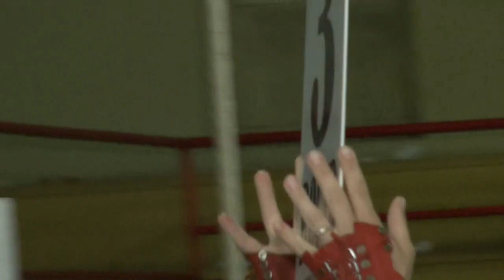YUNUS EMRE GENCİZ 🆚 ELİYEV ELİ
WMMAFC WJF-4
mma fighter
mma fighting
mma fighting clash
mma fighting clash apk
mma fighting 2019 apk
mma fight club
mma fights
mma fight videos
mma fight tonight
mma fight shorts
mma fight share
mma fight odds
mma fight store perth
mma fight gear
mma fight augusta ga
mma fight atlanta
mma fight archive
mma fight august 2019
mma fight ac
mma fight anaheim
mma fight analysis
mma fight academy
mma fight arizona
a mma fighters diet
an mma fighter
the mma fight last night
the mma fight store
the mma fighting
the mma fights
become a mma fighter
the fighter mma movie
training an mma fighter
train like a mma fighter
mma fight birmingham
mma fight banner
mma fight brisbane
mma fight blood
mma fight burlington ontario
mma fight belfast
mma fight baltimore
mma fight breakdown
mma fight birmingham alabama
mma fight ben askren
josh b mma fighter
mma fighter b
mma fight card
mma fight chicago
mma fight club near me
mma fight classes
mma fight camp
mma fight clothing
mma fight club in delhi
mma fight chicago 2019
mma fight cancelled
c m punk mma fight
michael c vazquez mma fight
mma fight death
mma fight dates
mma fight dallas
mma fight denver
mma fight dublin
mma fight duration
mma fight database
mma fight dubai
mma fight detroit
mma fight divisions
d&d mma fighter
bounty hunter d mma fight
bounty hunter d mma fighter
mma fight events
mma fight edmonton
mma fight events near me
mma fight espn
mma fight erie pa
mma fight ends in 5 seconds
mma fight emerald queen casino
mma fight equipment uk
mma fight edmonds community college
mma fight ends in 15 seconds
big e mma fighter
big e mma fight
mma fight factory
mma fight free
mma fight friday
mma fight full
mma fight finder
mma fight forum
mma fight fresno
mma fight female
mma fight from last night
mma fight fastest knockout
f cup mma fighter
mma fighter f
mma fight gloves
mma fight greenville sc
mma fight game
mma fight gym
mma fight girl
mma fight gif
mma fight gear near me
mma fight gyms near me
mma fight gladstone
g money mma fighter
fight g mma
aaron g shore mma fight
mma fighter g
mma fight highlights
mma fight houston
mma fight hickory nc
mma fight hobart
mma fight holly
mma fight hawaii
mma fight heavyweight
mma fight hartford
mma fight hattiesburg ms
mma fight house
h fight mma
mma fight i dag
mma fight i natt
i mma fighter
i fight mma
tonight imma fight 'till we see the sunlight
tonight i mma fight
mma fight in vegas
mma fight in delhi
mma fight in las vegas
mma fight india
mma fight in florida
mma fight in london
mma fight in miami
mma fight in new york
mma fight in mumbai
mma fight in chicago
mma fight july
mma fighter apk
mma fighter dies
mma fighters ears
mma fighter salary
mma fighter war machine
mma fighter diet
mma fighter ears
mma fighters list
mma fighter woman
mma fighter street fight
mma fighter names
mma fighter average salary
mma fighter age limit
mma fighter asian
mma fighter anastasia
mma fighter and wrestler
mma fighter armenian
mma fighter and
mma fighter actor
a mma fighters training schedule
an mma fighter
diet of a mma fighter
salary of a mma fighter
what does a mma fighter make per fight
mma fighter body
mma fighter breaks leg
mma fighter broken face
mma fighter broken skull
mma fighter black guy
mma fighter body type
mma fighter bottle cap challenge
mma fighter beats wife
mma fighter beats up man
mma fighter butterbean
mma fighter b
mma fighter cyborg
mma fighter comedian
mma fighter entourage
mma fighter elected
mma fighter el cucuy
mma fighter espy
mma fighter edwards
mma fighter elijah
mma fighter eye injury
mma fighter fallon fox
mma fighter from hawaii
mma fighter on a mission to expose 'fake' kung fu